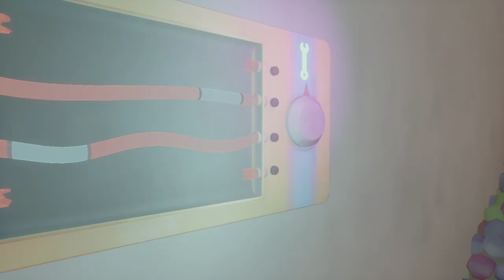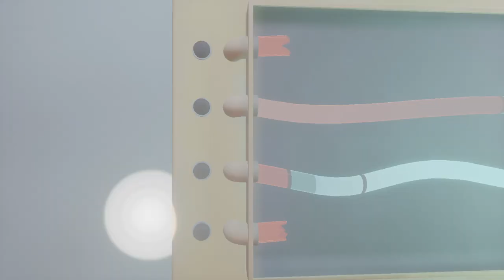Five Nights at Freddy's Security Breach ruin part 2! | Martinez Gaming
Back again with a part two of fnaf ruin I’m so excited